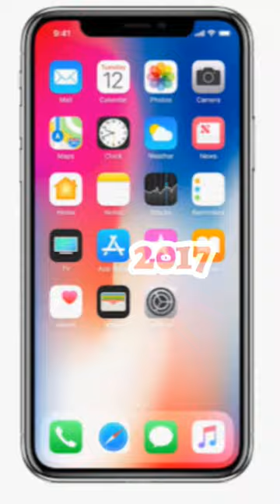(1946-2023) Evolution of mobile phones 📱